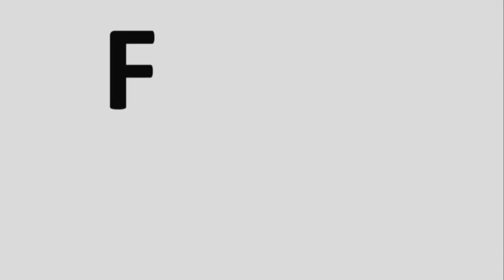BSR Interviews -- Timothy Pastran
We sit down to discuss football and other Topics.